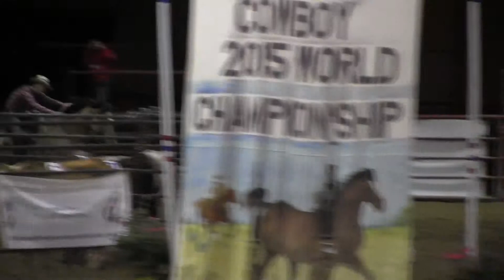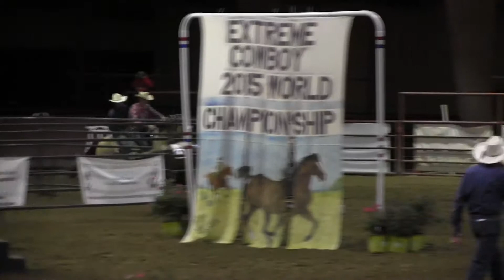2015 EXCA World Championships - Teala Caton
Teala Caton - Pro Division Finals